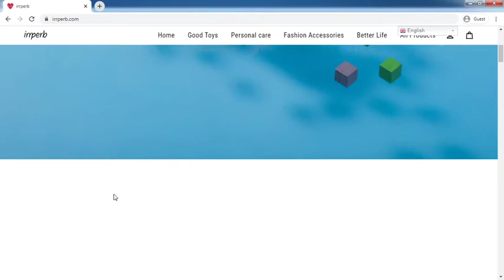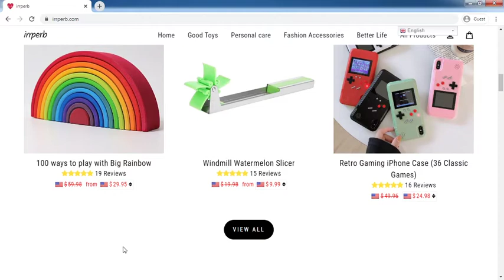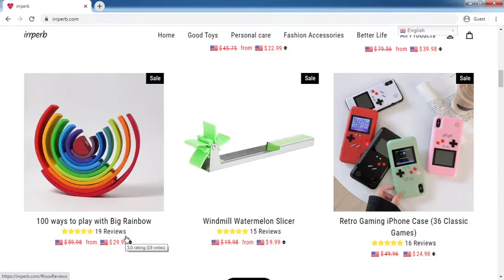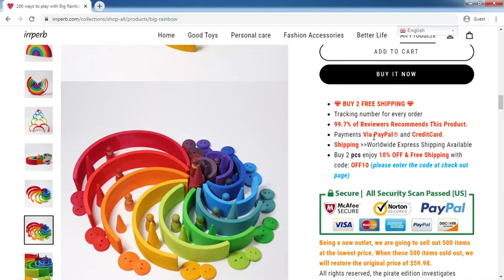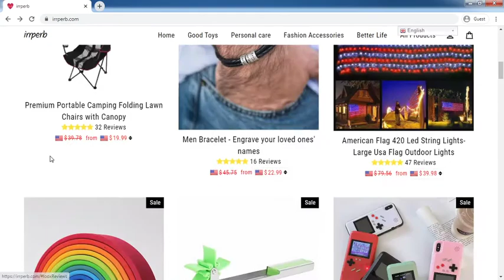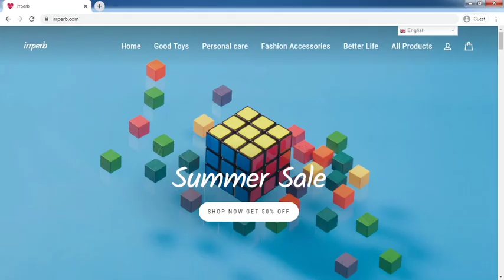Irrperb.com Review: Irrperb.com Website Tour Video - [ReviewsOffers.com]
Irrperb.com Review: Irrperb.com Website Tour Video. Write your reivew on comment box or visit below website [ReviewsOffers.com] for add your reviews.